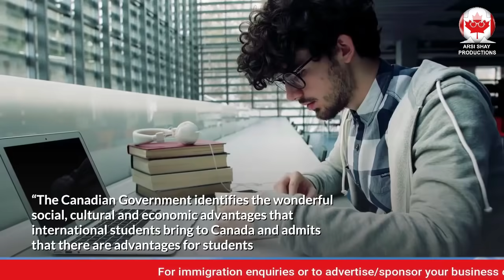TRAVEL UPDATES FOR CANADA INTERNATIONAL STUDENTS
In today’s video update, we will talk about latest immigration updates from Canada which confirms that International Students Still Need 14-day Quarantine Plan 🔴 Whatsapp Group / Telegram Channel

International students arriving to Canada will still be required to have 14-day quarantine plans, but will no longer need to stay three nights in a government-assigned ‘quarantine hotel’ after 9 August 2021.

“The Canadian Government identifies the wonderful social, cultural and economic advantages that international students bring to Canada and admits that there are advantages for students who choose to study in Canada after getting a degree or diploma,” confirmed by Immigration, Refugees and Citizenship Canada (IRCC) in a statement released this Monday.

“That is the reason, throughout the Covid-19 pandemic, IRCC has endeavoured to lodge international students by launching a variety of temporary policy modifications, including events put in place to benefit international students studying online from outside Canada.”